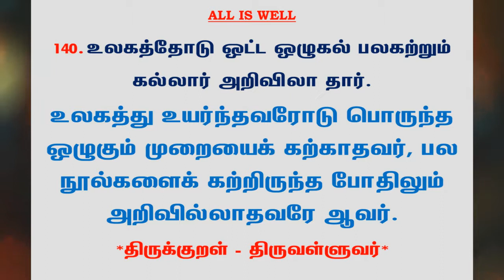#572 | தினம் ஒரு திருக்குறள் - குறள் 140 | Kural 140 - Daily One Thirukkural